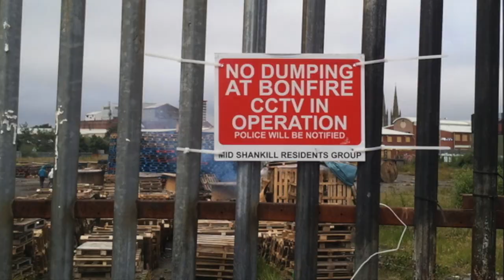Alternatives Bonfire Project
This video highlights Shankill Alternatives engagement with local young people at 11th night bonfires in Greater Shankill Area. It highlights the unrecognised value that young people get from involvement in bonfires and there connection & relevance to the wider community.  Our bonfire project is designed to explore the pros & cons of bonfires and to provide an opportunity to explore positive cultural identity and improve community safety at 11th night bonfires. check out our facebook